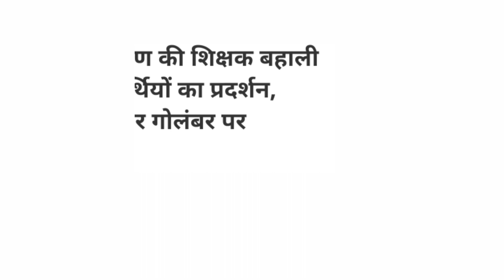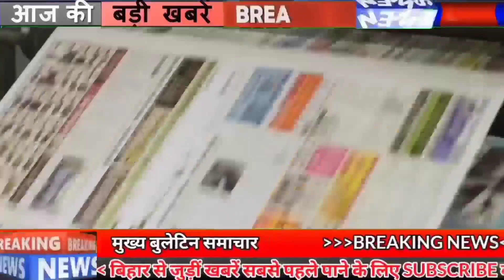Get Live Bihar news of 22nd May 2022.Bihar Weather,BPSC solver gang,Nitish Kumar,Petrol price,Patna.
Get Live Bihar news of 22nd May 2022 of all districts in Hindi. Bihar Weather,BPSC Solver gang, petrol price,Patna
1. Such percentage of government schools in Bihar do not have library facilities

2. Today in Bihari Birthday Special we will talk about

3. Will be seen with Bobby Deol in Bihar's Lal Ashram 3

4. Policy will be made for the maintenance of buildings in Bihar(Patna)

5. Waiting for the railway to get the map from the bridge construction corporation

6. Weather conditions will worsen in the next 48 hours in Biharweather

7. Emphasis will be given on promoting Bihartourism among UP Bihar

8. So many candidates filled the application for BiharBEdexam

9. Huge potential for industry in Bihar in these areas

10. Bihar overtakes neighboring states in this matter

11. You will get to see a lot in Muzaffarpur's Jubba Sahni Park

12. Mangal Pandey's breakup reply on population control law

13. Running coaching without registration will be a crime in Bihar

14. Be careful with unknown phone, otherwise account may be empty

15. Manjhi gave indications to leave NitishKumar ji's support if he did not accept the condition

16. The child who raises voice in front of cm will be enrolled in BiharNavodayaVidayalya, will get so many thousand per thousand

17. BJP's tone changed in caste census case

18. Nitish Kumar will perform the caste census by thumping
19. Tejashwi did not reach RJD's Parliamentary Board meeting, stuck in Rajya Sabha candidates

20. Intensified pace of monsoon

21. Today's date is recorded in the history of India for many reasons.

22. Amazing feature is coming in whatsapp, you will be able to leave group secretly

23. As soon as the teaser of Suhana Khan's film arrived, users got angry